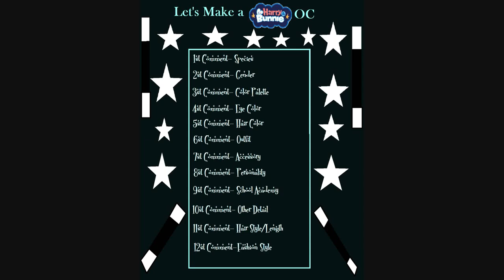Lets make an Harry and Bunnie OC challenge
Here my OC Challenge in one of my favorite fandoms I choose Harry and Bunnie for the OC Challenge to comment in one at a time.